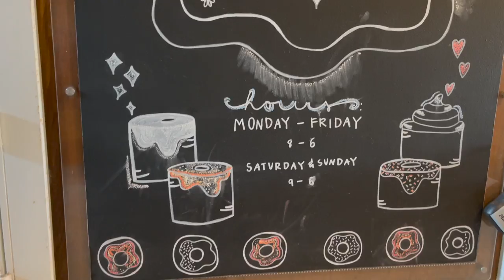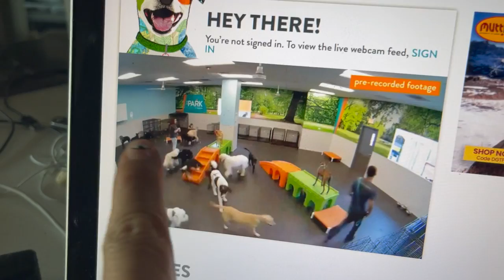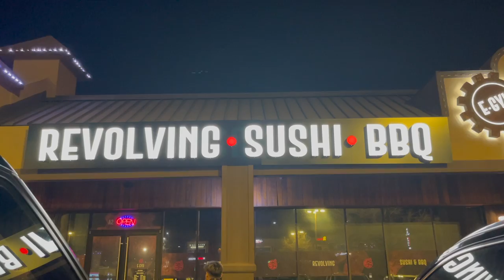A Day With Me & Sport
Dogtopia: Dog Daycare, Dog Boarding, Grooming & Spa